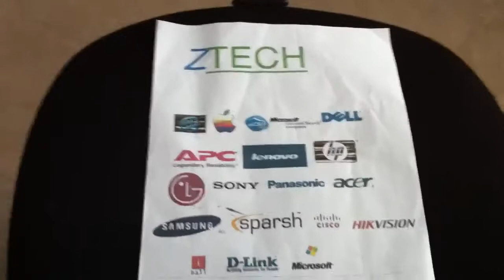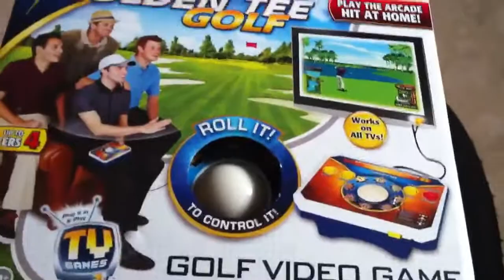Thanks for 10,000 views + GIVEAWAY